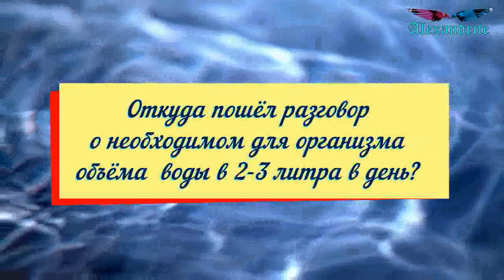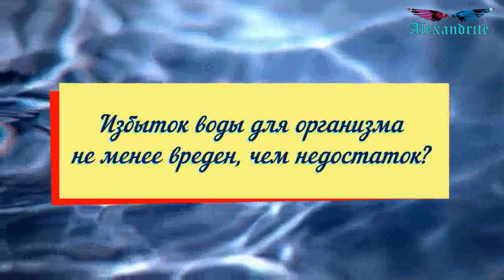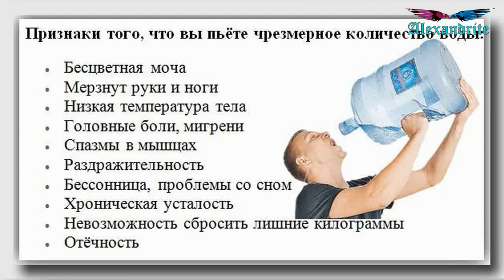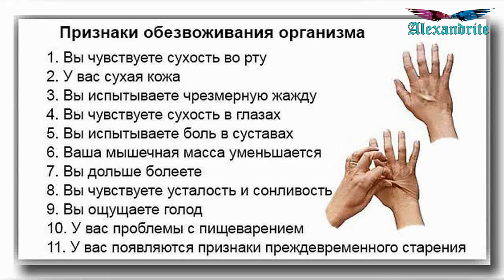Ещё раз о воде..._2 часть_(Здоровье)_Alexandrite_(рус.суб.)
Вода - основа всего живого на Земле, залог здоровья, долголетия и плодородия. Без воды не могут жить ни люди, ни животные, ни растения. Не каждый человек проживёт без пищи месяц, а без воды максимум неделю ( при повышенной температуре тела и вовсе не более трёх дней).